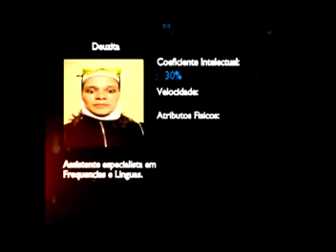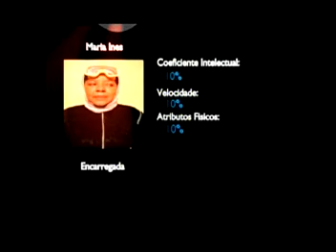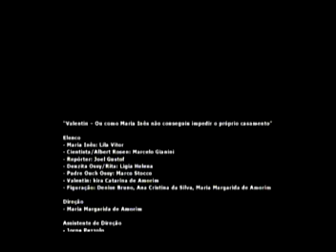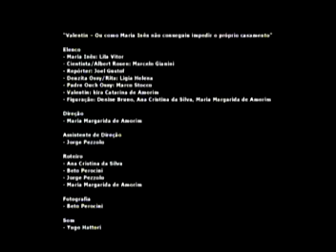Valentim ou como Maria Inês não conseguiu impedir o próprio casamento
'Valentin' conta a história de uma pessoa que resolve voltar ao passado, neste retorno resolve impedir o próprio casamento, uma história não heróica, Maria Inês não quer salvar o mundo, impedir um grande acontecimento e sim impedir que o seu casamento ocorra. Talvez um delírio. Talvez o que muitos fariam se voltassem ao passado, algo tolo, bobo, sem grande relevância mundial.

Essa história foi contada em duas partes, primeiro tínhamos como cenário para o desenvolvimento do roteiro, a Praça do Carmo, então, todas as ações foram ambientadas nesse local, com sua enorme praça, sua igreja, com os habitantes do local.

A segunda parte foi a ficção científica, um erro numa máquina, uma explosão, uma justificativa para a volta ao passado da personagem. E assim aconteceu. Maria Inês volta ao passado.